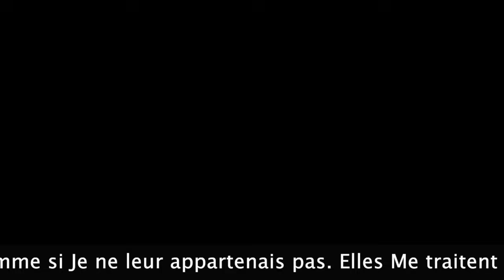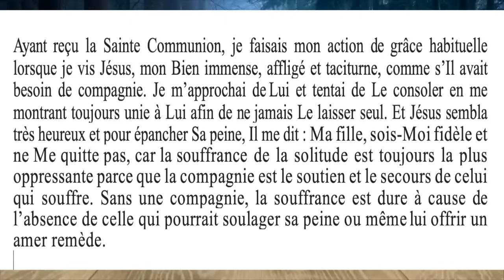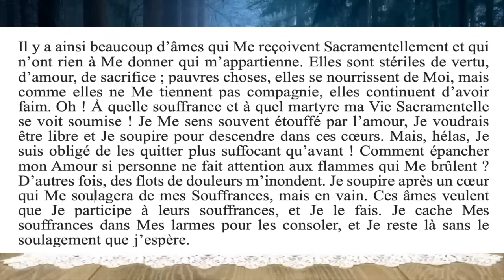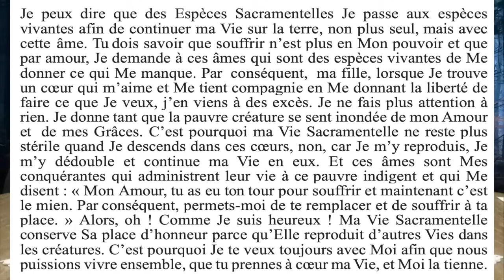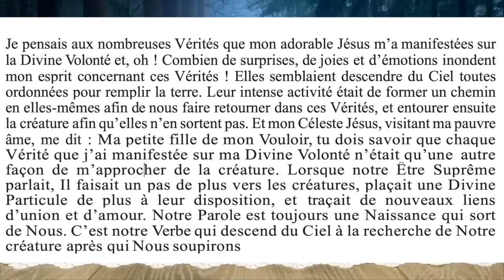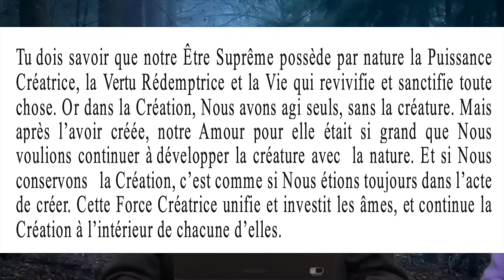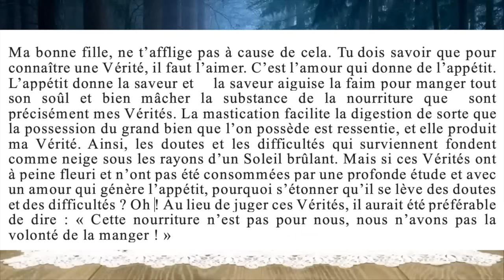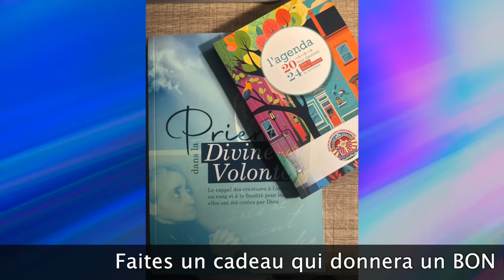LES DOULEURS DE JÉSUS